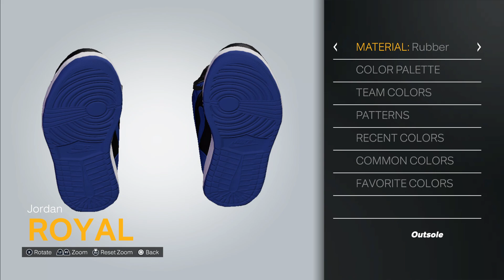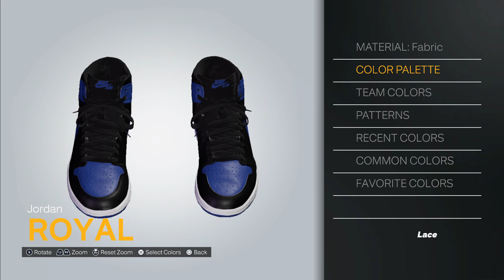2K23 Shoe Creator: Air Jordan I "Royal"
How to create the Air Jordan I “Royal” in 2K.